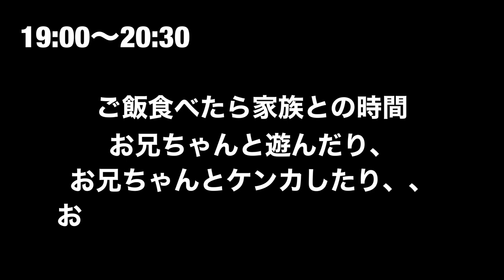【サッカーvlog】なでしこジャパンに選ばれるための生活#9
168cmの小さなゴールキーパーの日常。

今後、かのチャルTVでは、今まで通り、かのちゃんの企画動画やパパと一緒にサッカー動画、そして今後はパパの練習動画も載せていきます。